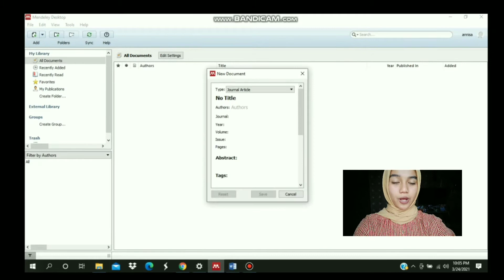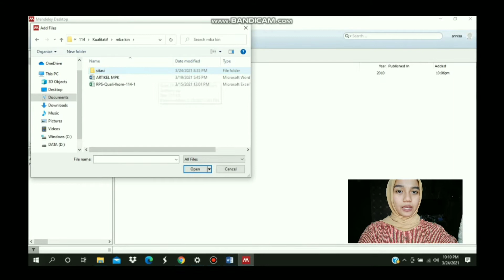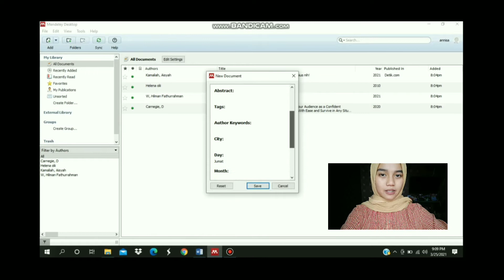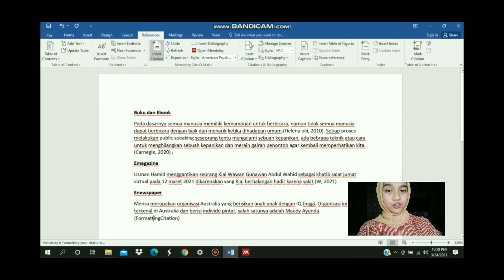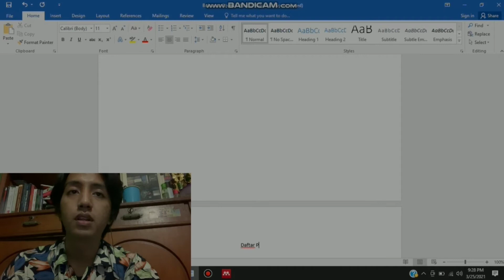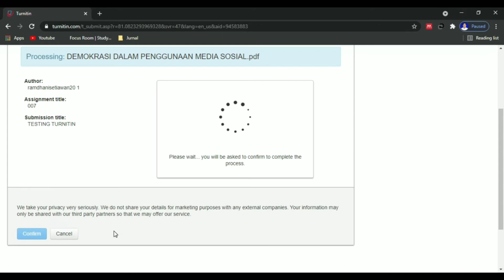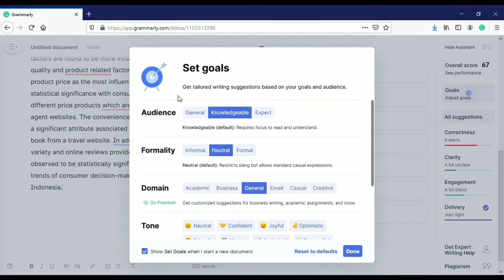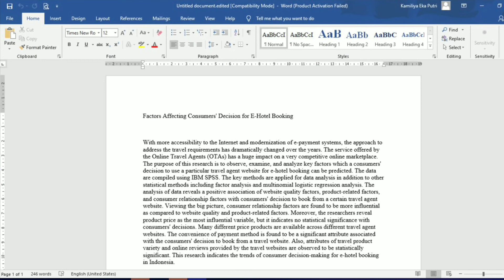Kelompok 4 - Kelas A - Project 1 - [ MPK 2 Angkatan 2019]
Tugas :
1. Identifikasi sitasi dari buku, ebook, majalah, emagazine, koran ,enewspaper
2. Mendeley
3. Grammarly
4. Turn it in

Anngota kelompok
1. Adi Pujo - 1
2. Annisa Nurintha - 6
3. Kamiliya Eka Putri - 18
4. M. Yoga Farhan - 30